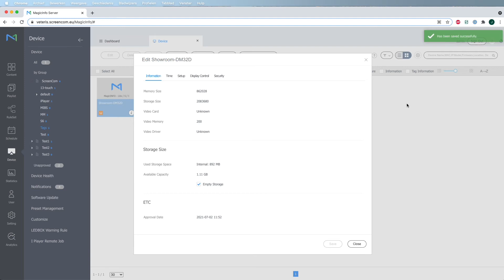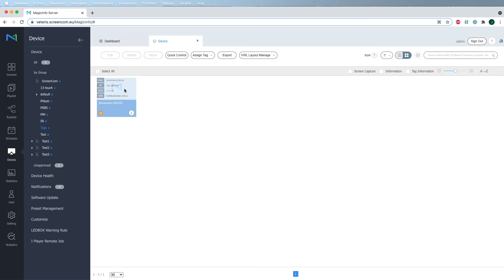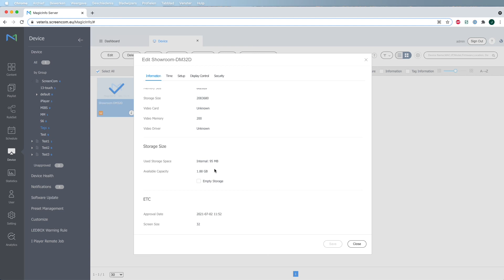MagicInfo Services shows how to empty the storage of your device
Interested in a free 30 day trial?

Or sign up for one of our webinars in which we run you through MagicINFO